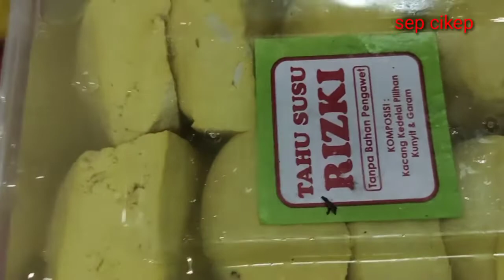jamur merang tahu cina kulangkaleng tahu susu tahu cina oren tahu horeng segitiga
ada jamur merang tahu cina kulang kaleng tahu goreng segitiga tahu cina oren